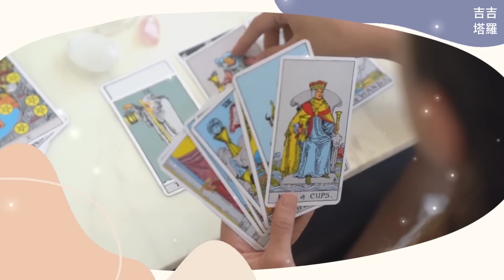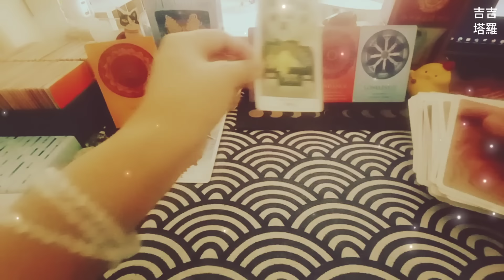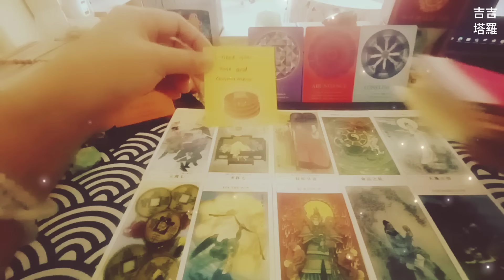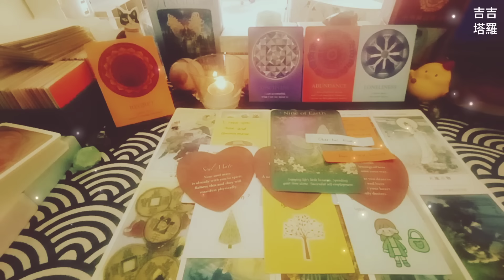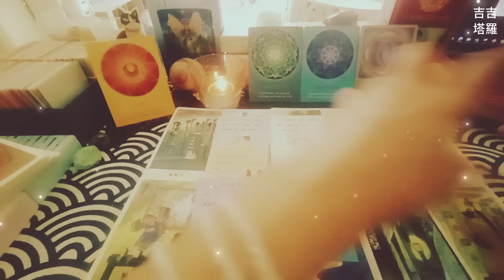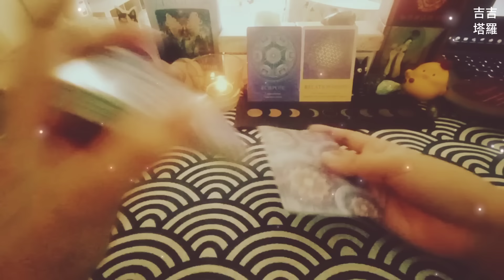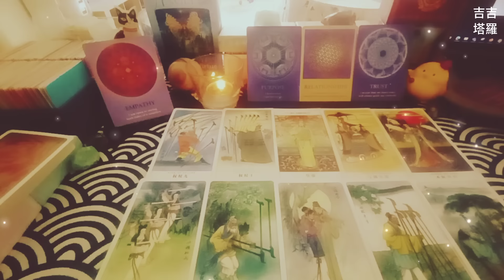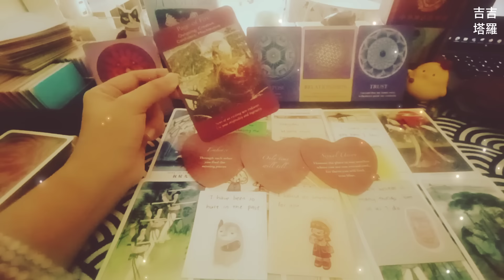【#1478】【塔罗·字卡·占卜】他/她對你的真實意圖 | 中华神话塔罗牌 | 靈魂之旅神諭卡 | 爱情神谕卡 (無時間限制)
🙏❤️謝謝點贊❤️🙏
时间轴:

Intro 00:00
选项  - 甜品糕点 00:34
选择1 - 糕点1 00:59
选择2 - 糕点2 11:19
选择3 - 糕点3 20:59

2.看廣告、點擊廣告
3.透過「超級感謝」打賞
4.加入頻道會員